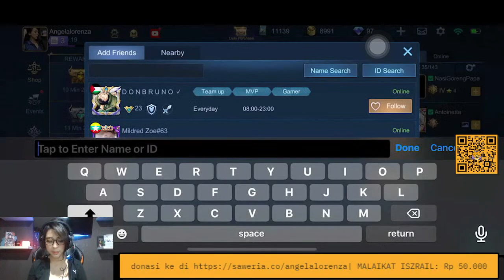BANTUIN ANGEL SAMPE LEGEND DONGGG | MABAR MOBILE LEGEND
Hallo Kesayangan Angel,

Tonton terus video gaming angel ya.Support channel yt angel supaya bisa mencapai 100K subscriber. Kalo kalian mau mabar sama angel silahkan comment di bawah dan pantengin terus instagramnya angel link ada dibawah.